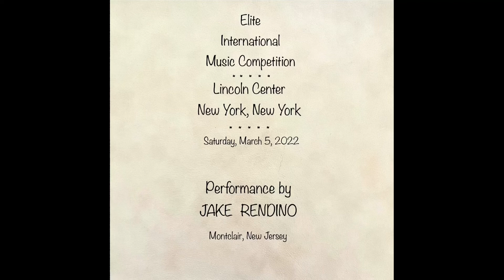2022.03.05 Jake in Concert